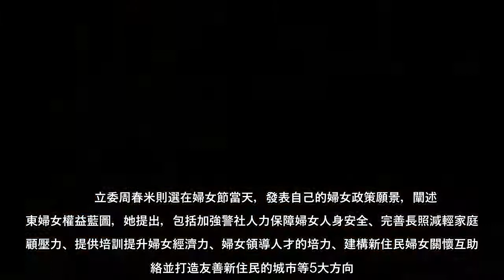繼前立法院長蘇嘉全陪同立委莊瑞雄登記參選民進黨屏東縣長黨內初選後，無黨籍立委蘇震清也表態挺莊，強調將盡全力協助打贏這場選戰，聽在競爭對手周春米耳裡坦言，2人在這屆立委選舉中相互禮讓，投桃報李的表現並不